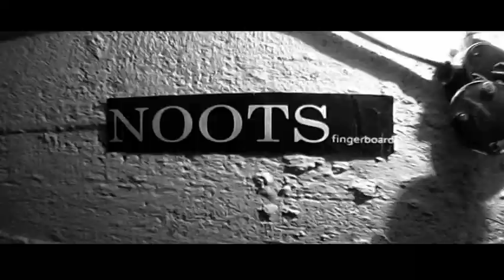Noots fingerboard Park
I jest juz montazyk. Enjoy.